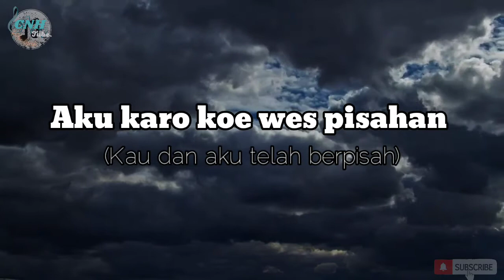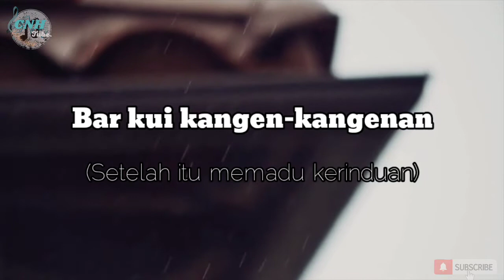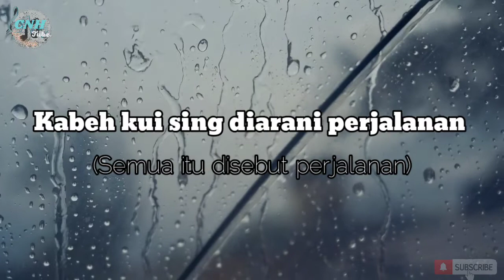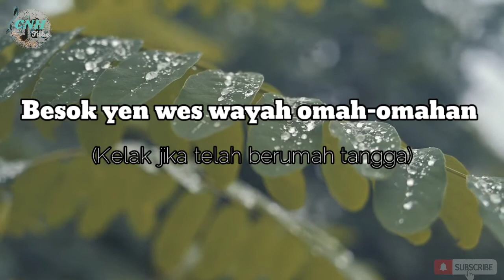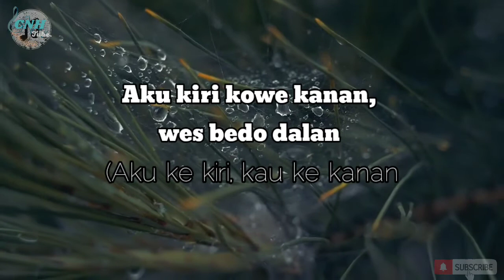Lirik Lagu Mendung Tanpo Udan_Ndarboy gank#mendungtanpoudan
Lagu yang di nyanyikan oleh
Ndarboy Gank
Lirik lagu
Mendung tanpo udan (Mendung tanpa hujan)

Ketemu lan kelangan (Perjumpaan dan kehilangan)

Kabeh kui sing diarani perjalanan (Semua itu disebut perjalanan)

Awak dewe tau duwe bayangan (Kita pernah punya impian)

Besok yen wes wayah omah-omahan (Kelak jika telah berumah tangga)

Aku moco koran sarungan (Aku membaca koran)

Kowe belonjo dasteran (Engkau belanja pakai daster)

Nanging saiki wes dadi kenangan (Namun kini tinggal kenangan)

Aku karo koe wes pisahan (Kau dan aku telah berpisah)

Aku kiri kowe kanan, wes bedo dalan (Aku ke kiri, kau ke kanan, jalan kita berbeda)

Mlaku bebarengan (Jalan bersama)

Ben dino sayang-sayangan (Tiap hari saling sayang)

Sedih lan kebahagiaan (Kesedihan dan kebahagiaan)

Dilewati tahun-tahunan (Menahun kita lewati)

Padu meneng-menengan (Pertikaian dan saling diam)

Bar kui kangen-kangenan (Setelah itu memadu kerinduan)

Kadang bedo pilihan (Kadang beda pilihan)

Nganti pedot balikan (Hingga kandas, kembali bersama)

📢Copyright dan lisensi milik Artis dan Mangement tersebut 🙏